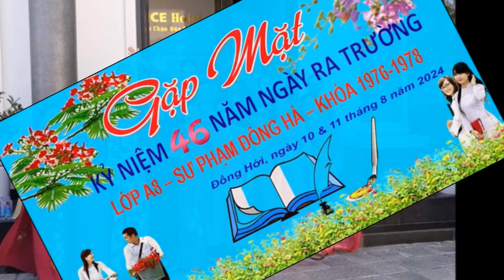A8 (1976-1978) Quảng Bình trong câu hát - Hình ảnh kỷ niệm tại Quảng trường Biển Bảo Ninh năm 2024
Ngày họp lớp A8 năm 2024 tại Quảng Bình, anh chị em lưu ảnh kỷ niệm tại Quảng trường Biển Bảo Ninh, TP Đồng Hới.
Hình ảnh: Trương Quốc Tấn